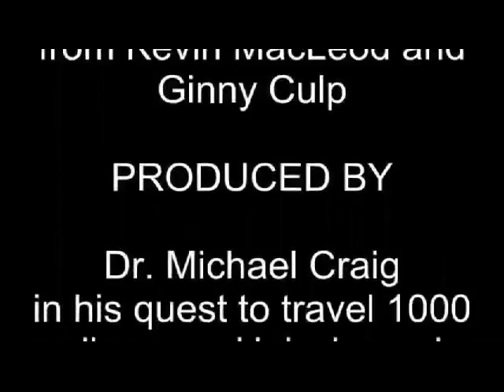Unicycle Ride Around Stone Mountain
Michael rides with Jason for charity (Nepalese orphans), aiming at another 1000 miles this year on his unicycle, and 60 miles in one day in August to mark his 60th birthday.  Today he logged 5.1 and expects to do 50 in one day on Sunday, June 24th on the Silver Comet Trail!